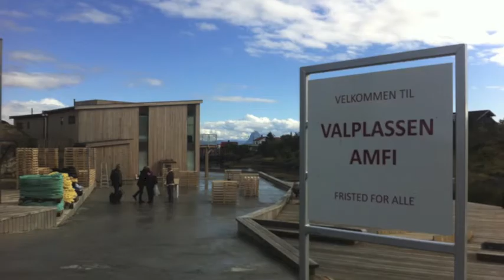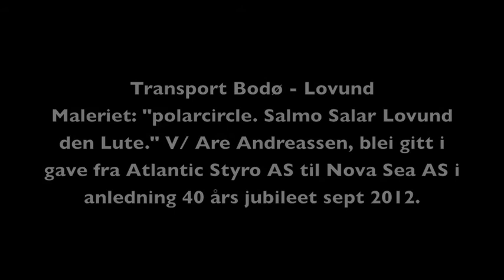"Polarcircle.Salmo salar Lovund den Lute"..m4v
Levering av maleri fra Bodø - Lovund. Kjøretur langs kystriksveien,hurtigbåt og til Lovund som ligger på helgelandskysten. Klipp fra sushi laging og landskap på Lovund. Maleriet er laget av min bror Are Andreassen og er gitt i gave fra Atlantic styro AS til Nova Sea AS i forbindelse med 40 årsjubileet. Sept 2012.